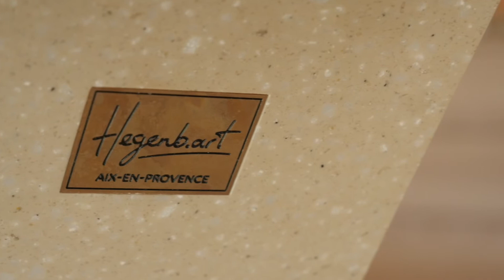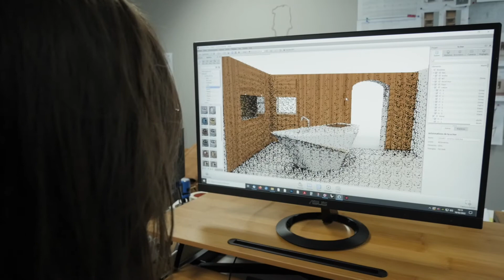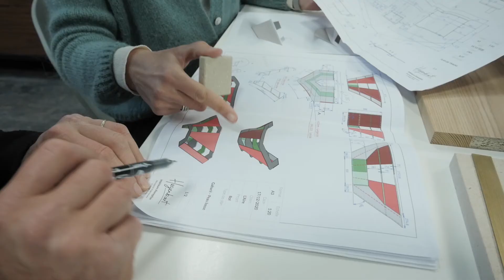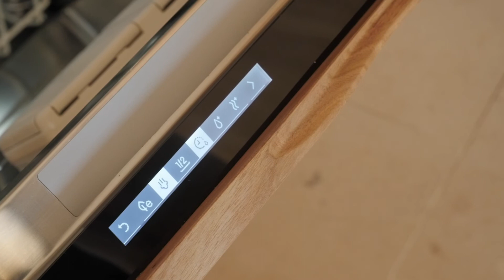CUISINE L'ENVOL by Hegenbart - Une cuisine sur mesure hors du commun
La cuisine L'Envol réunit des matériaux précieux tel que le bois d'Orme, le laiton et la "pierre" solid surface. Des fonctionnalités bien étudiés et innovatrices satisfont les cuisiniers les plus exigeants. A vous de découvrir les quelques surprises que cache cette pièce unique.

L’îlot sculptural organique aux lignes dynamiques et fluides, est réalisé en himacs. Posé au centre de la pièce, il attire le regard, et invite les convives à se rassembler, à discuter, à cuisiner ensemble. La cuisine est pour nous l'élément central de la maison, sa forme doit favoriser la circulation, l'échange et la convivialité. Une cuisine doit être à la fois belle, chaleureuse, et très pratique. Dans l'organisation d'une cuisine, rien n'est laissé au hasard. Une belle cuisine donne envie de prendre son temps, de cuisiner de bonne choses pour le plaisir, de prendre soin de ses plats et de sa famille.

Tel un drapé, l’habillage de l'îlot joue avec la superposition de feuilles de LG Himacs de teintes différentes et de laiton. Le plan de travail utilise la finition Ispani avec son veinage continu imitant celui d'une pierre naturelle. En partie basse, nous avons choisi la finition Peanut butter qui était la plus proche de la pierre naturelle posée au sol d'origine du Portugal. En effet, la partie basse se fond visuellement avec le sol afin de faire ressortir la peau supérieure blanche, qui paraît flotter. La forme complexe de l’îlot a été rendue possible grâce à la nouvelle acquisition d'un centre d'usinage 5 axes (cnc ) et des propriétés de thermoformage et de collage invisible du Himacs (pierre acrylique). Le CNC nous a permis de réaliser les moules en contreplaqué, de forme particulièrement complexe, servant de support au thermoformage et au collage.

A l'arrière, un habillage mural réalisé en placage d'orme naturel assemblé à la main, recouvre deux pans de mur complets. Il contraste joliment avec l’îlot, le faisant ressortir, et apporte de la chaleur à l'ensemble. L'habillage intègre deux arches arrondies originales permettant d'accéder à l'entrée et à la salle à manger. L'angle arrondi donne l'impression d'une feuille que l'on aurait pliée sur l'ensemble de la pièce.

Deux niches ouvertes, recouvertes de métal doré, donnent de la profondeur et de l'élégance à la cuisine. Dans la niche de droite, une plaque métallique ajourée reprend le motif des feuilles d'olivier qui entourent la maison.

Des matériaux luxueux : caissons intérieurs en noyer américain naturel, façades en orme plaqué à la main dans nos ateliers, tiroirs en noyer massif assemblés par queue droite, plan de travail en LG Himacs Ispani, feuille de métal doré. Les poignées dans la masse ont été dessinées pour ce projet précis avec la volonté qu'elles se fondent dans les lignes du veinage.

Les équipements :
Un placard apéritif avec des des étagères en verre éclairées pour l'ensemble des verres à pied, une porte épaisse permettant de présenter les bouteilles de façon décorative et très visible.
Un espace pour les tabliers, les planches à découper et plaques du four dans les portes arrondis autour du premier passage.
Pour les aliments, nous proposons une colonne de tiroirs en verre à la fois très esthétique et fonctionnelle. La colonne permet de voir l'ensemble des denrées en un seul coup d’œil et d'ouvrir uniquement le tiroir nécessaire à l'instar des colonnes toute hauteur, souvent lourdes et pas très pratiques à l'usage.
Éclairage led indirect : bandeau discret intégré dans une rainure à 45°, pour éclairer les intérieurs de placard.
Une cachette à épices qui sort du plan de travail..

L'ensemble de l’électroménager est encastré. Un four vapeur, un tiroir sous vide, le lave-vaisselle et la plaque à induction avec hotte intégrée sont fournis par la marque suisse Vzug. C'est une marque très qualitative que nous aimons beaucoup, les façades miroir du four et de la plaque sont très belles et ajoutent à la préciosité de la cuisine. Le four n'est pas seulement un four, c'est un assistant de cuisine, qui nous propose des recettes, nous guide dans les types de cuisson. Il apporte la qualité de cuisine des restaurants étoilés à la maison.

Pour votre projet de cuisine_sur_mesure n'hésitez pas à nous contacter et un de nos ébénistes se fera un plaisir de vous servir ! Afin d'assurer la réalisation de votre projet avec succès, hegenbart vous propose des plans 3D professionnels qui vous permettrons de vous projeter dans votre future cuisine_haut_de_gamme !